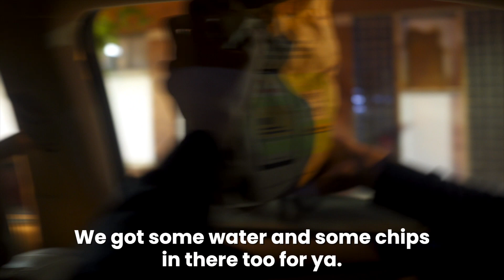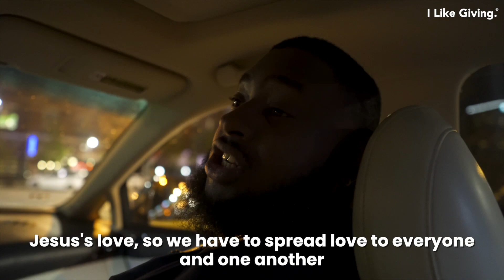150 Burgers For The Homeless! (Part 2)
Took us a while but here's the 2nd part of our original video!

Last year, we headed to downtown Tulsa, OK to bring food for the homeless and even shared with the community.

Once again, a special shout out to the team at McDonald's that helped us spread kindness on this day!

Generosity is about seeing a need and finding a way to take care of that need. If everyone took on this mindset, just imagine how our communities would change!

Our organization exists to inspire the world to live generously.

Film/Edit: Olivia Paige (editsbyolive, fiverr)